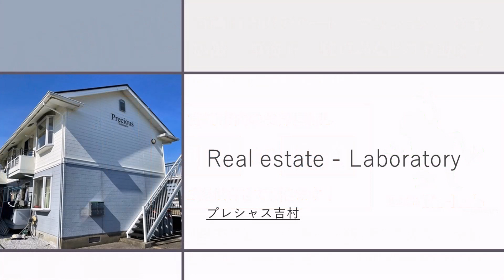宮崎市 インターネット無料 2DK ワンちゃんと住めるお部屋 プレシャス吉村 201号【不動産のリーラボ】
宮崎市吉村町2DK賃貸物件。プレシャス吉村 空室情報